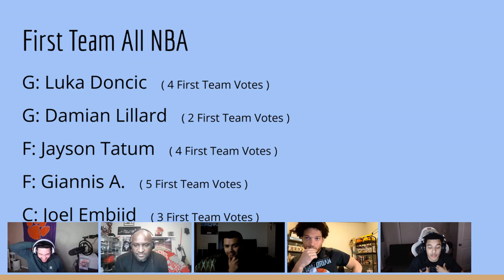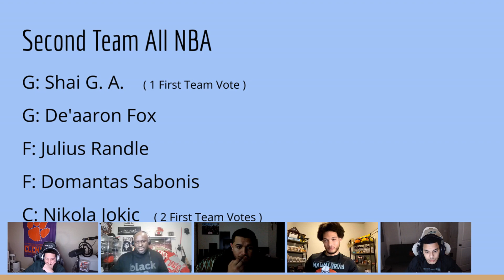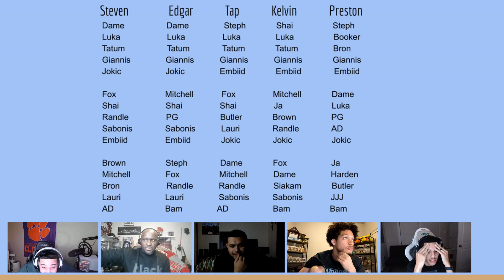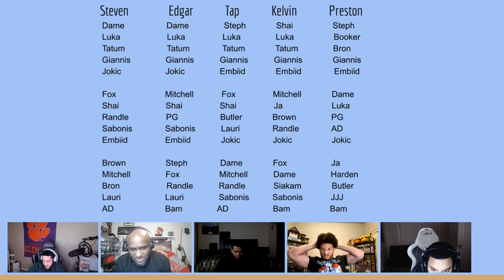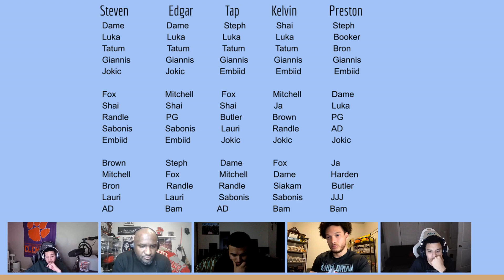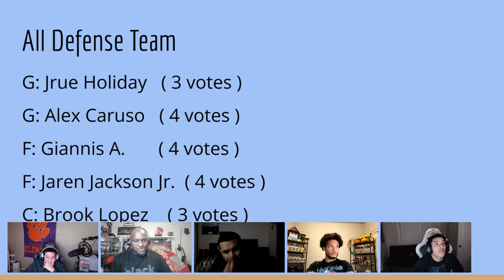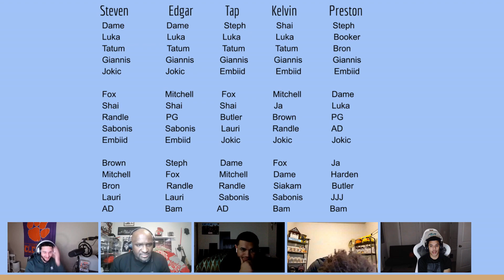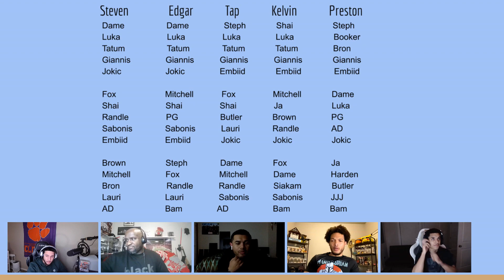Clash Of Cultures Ep. 22 | 2023 All NBA Teams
In this episode the panel debates the 2023 All NBA Teams!